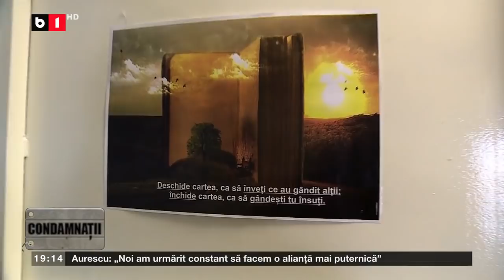CONDAMNAȚII CU ADRIANA STOICESCU. 25 iunie 2022